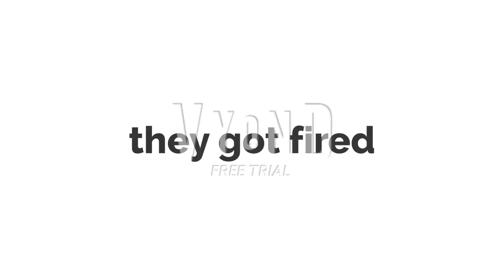BMKJR For Hire #64 Peter piper pizza (6CE)